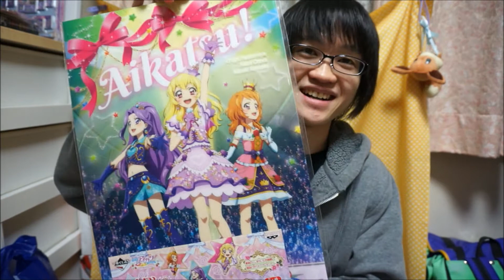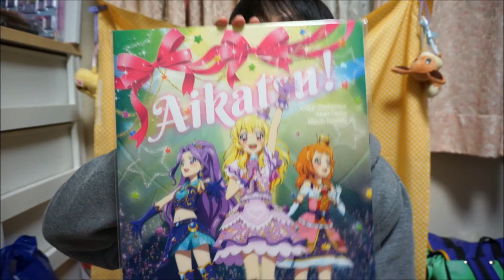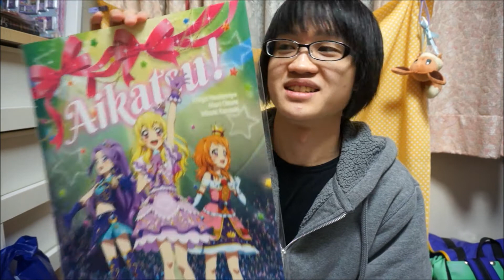【一番くじぷち】劇場版アイカツ！~いちごまつりコレクション~ラストワン賞をゲット！ Aikatsu!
アイカツはずっと一番くじぷちですが、一番くじに昇格してほしいですね～。

・大行列&即完売！ラブライブ！The School Idol Movie 特典付前売券第１弾(全10種)はゲットできたのか？！

・前回よりバージョンアップ！【アイカツ！in ナンジャタウン】に行ってきました！

【方法・手順】
・まず僕のチャンネルを登録【ゆうチャンネル(LoveLive!&Aikatsu!)】
こちらも登録お願いします」と言った内容のコメントを下さい。
・コメントを拝見したらこちらもあなたのチャンネルを登録させていただきます！